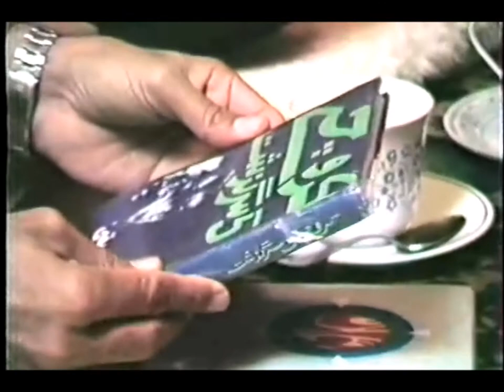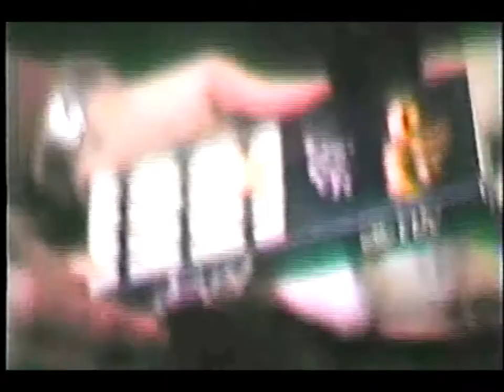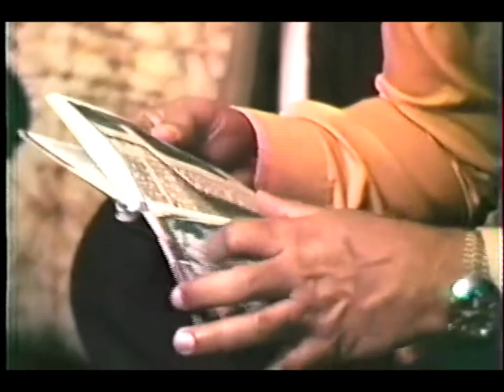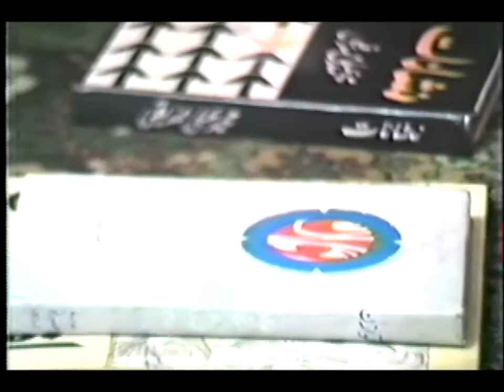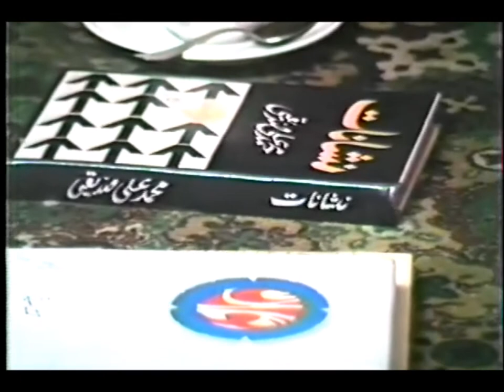A Casual Conversation with Dr. Muhammad Ali Siddiqui 1983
Ashfaq Hussain, Anwar Ahmed, and Baider Bakht sit down for a casual conversation with noted scholar of Urdu literature, educationist, literary critic and a newspaper columnist from Pakistan - Dr. Muhammad Ali Siddiqui.